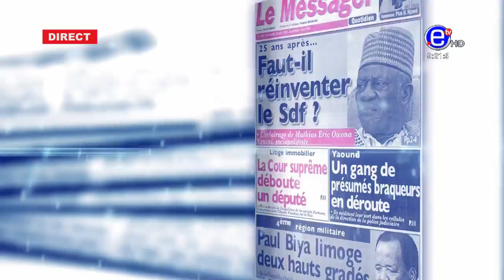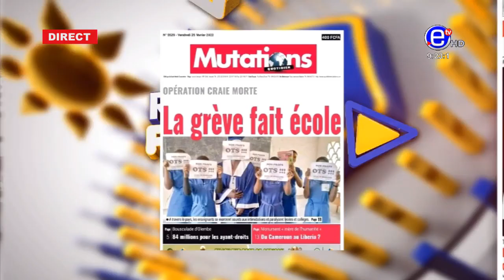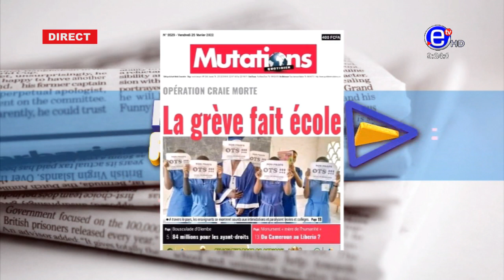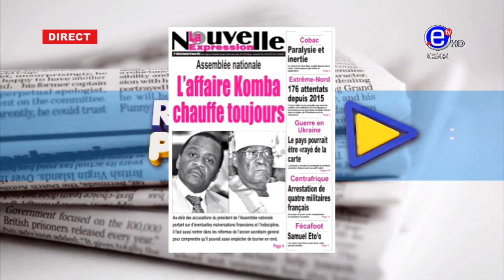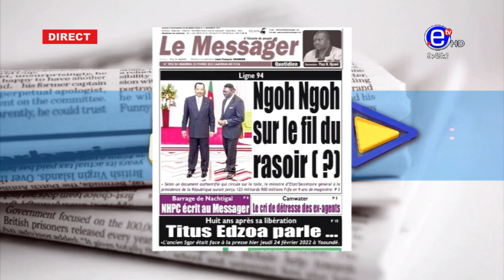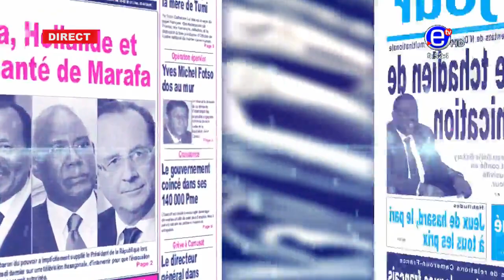LA REVUE DES GRANDES UNES DU VENDREDI 25 FEVRIER 2022 - ÉQUINOXE TV